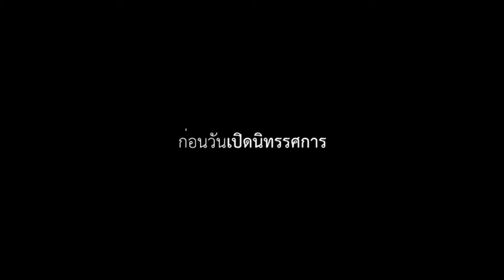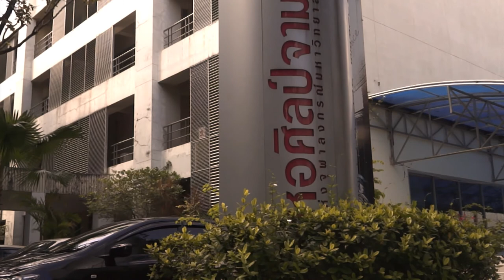FINE ART: กฤษณะ ชวนคุณากร ตอน ณ บึงบัว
24 October -- 8 November 2013
ณ บึงบัว
ชื่อศิลปิน : กฤษณะ ชวนคุณากร
สถานที่ : หอศิลป์จามจุรี
เวลาทำการ : จันทร์ -- ศุกร์ เวลา 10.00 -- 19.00 น.  เสาร์ -- อาทิตย์ เวลา 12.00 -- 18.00 น.
ข้อมูลเพิ่มเติม : อาคารจามจุรี  8 จุฬาลงกรณ์มหาวิทยาลัย ถนนพญาไท เขตปทุมวัน กรุงเทพฯ 10330